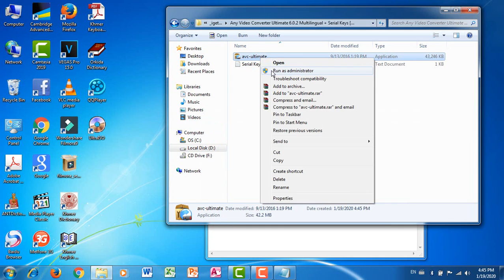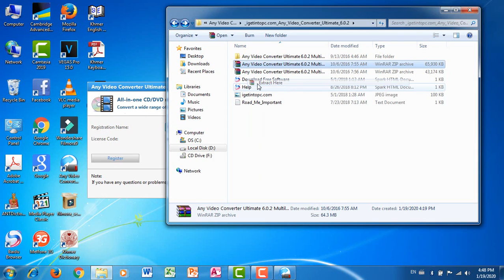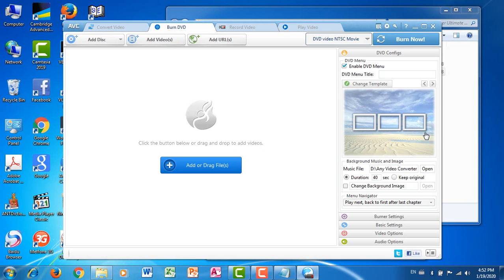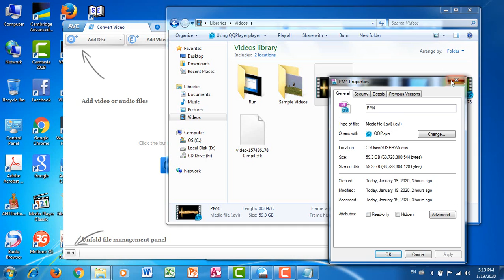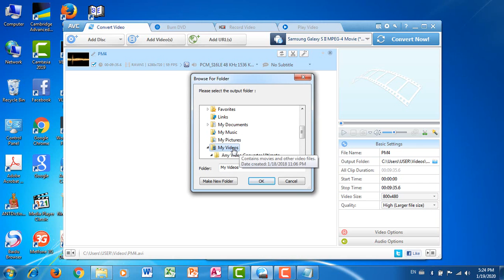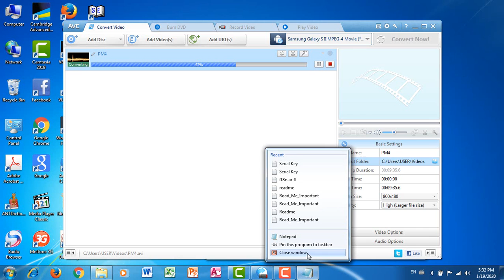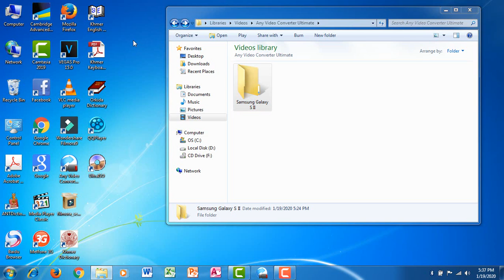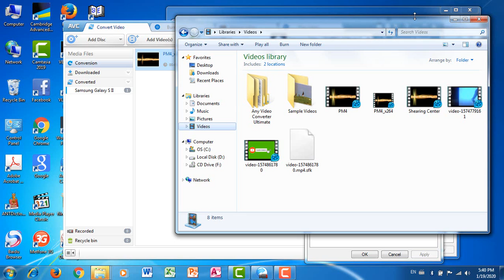How to Convert VIDEO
Discliamer:

🙏🙏🙏🙏 I'm so tragic for trading a video to your substance. I simply need to present it to various individuals, yet on the off chance that you couldn't think about it please remark underneath a video so I can alter or erase it from YouTube. Grateful you.